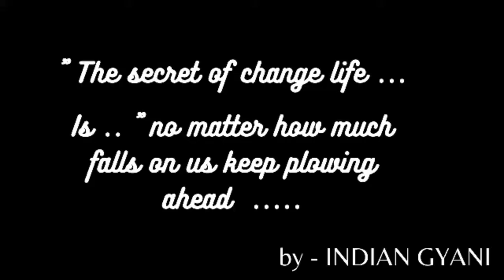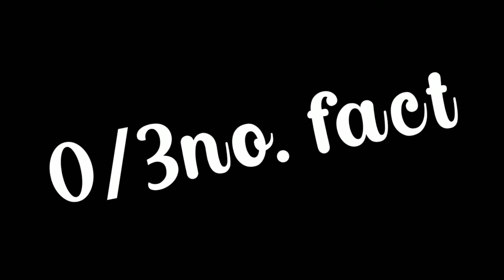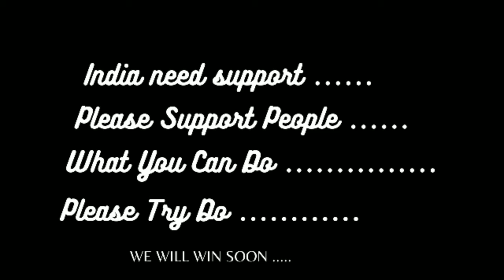TOP INDIAN PEOPLE😎😎 AMAZING FACTS || BY INDIAN GYANI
Hello guys 😎

      I am your friend Indian GYANI 🧐

   I am uploading my video in 3 days in a week 😇😇

I want favour with you because I am small users I need your full support

I know you give me .

     Next video uploaded on 16/04/2021 on time so please we ready for next video also.

    Your family member.

      INDIAN GYANI YOU TUBE # TEACH